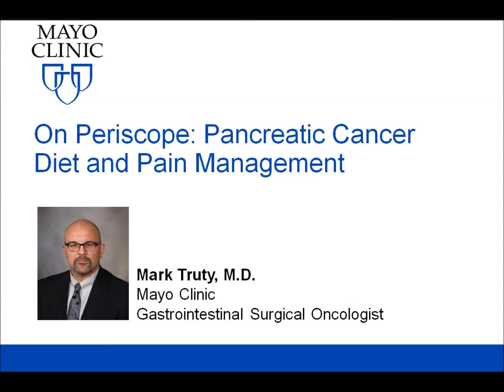Pancreatic Cancer Q&A with Mark Truty, M.D., Mayo Clinic: Diet and Pain Management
In conjunction with Pancreatic Awareness Month, Mayo Clinic gastrointestinal surgical oncologist Mark Truty, M.D. answered questions about pancreatic cancer as part of a Periscope video event.  Dr. Truty talked about a variety of topics including:advances in treatment that are making more patients candidates for surgery;how physicians determine who is a surgical candidate; where chemotherapy and radiation therapy fit into surgical patients’ treatment plans; and the types of pancreatic cancer operations, rehabilitation, surgical recovery times and outcomes.